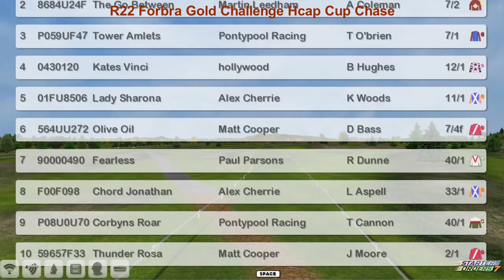NH WK9 R22 Forbra Gold Challenge Hcap Cup Chase